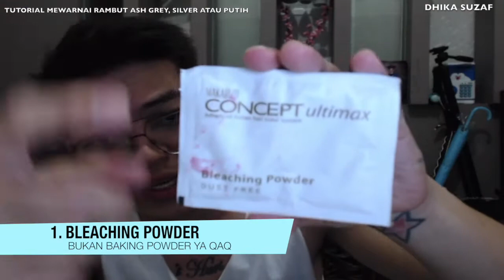DIY MODAL 50RIBU PUNYA WARNA RAMBUT ASH GREY SUPER KECE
Yang lo perlu beli:
1. Hair Developer (yang cairan putih2 tuh buat campuran bleaching)
2. Bleaching Powder
3. Hair Color

yang lo perlu sediain:
1. wadah
2. sikat

caranya:
1. campur hair developer dengan bleaching powder dengan perbandingan 1:1
2. usap ke bagian rambut yang mau di eksekusi secara merata, kalo udah, diamin 30 menit lalu bilas pakai air aja. (usahain jangan kena kulit kepala)
3. proses bleaching di atas bisa dilakukan berkali2 sampai mendapat hasil yang maksimal (gue saranin minimal 3x n maksimal 4x)
4. campurkan hair developer n hair color yg udah pasti sepaket, aplikasikan ke rambut dan
5. bilang dengan shampo dan conditioner

untuk perawatan warna gue saranin warnai rambut lo sebelum berubah balik ke warna bleaching

untuk perawatan kulit kepala dan rambut, pake vitamin rambut n conditioner

NB: KALO MAU EKSEKUSI, WAJIB DALAM KEADAAN SEHAT biar gak drop atau mendadak demam karena bleaching berkali kali

semoga bermanfaat

SALAM

DHIKA SUZAF